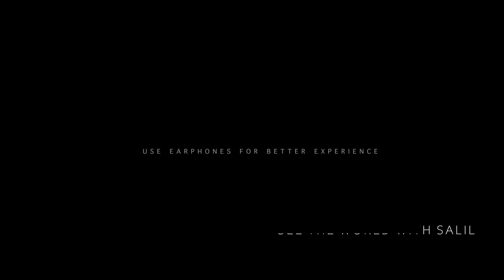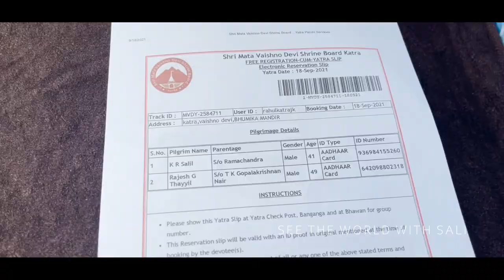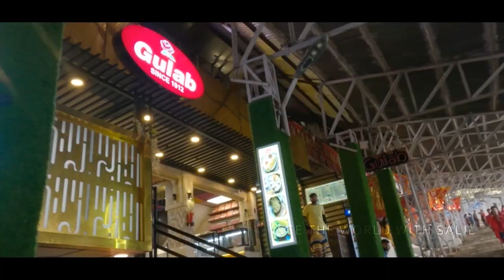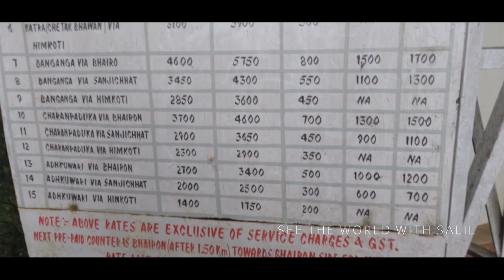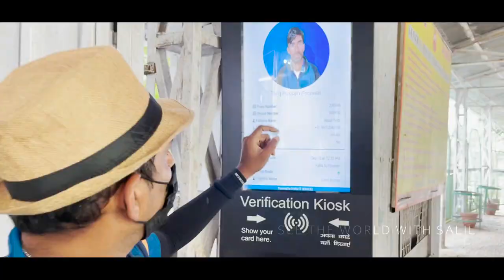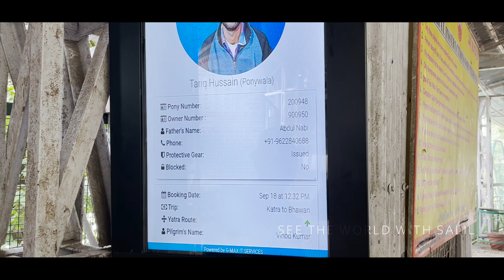Mata Vaishno Devi Jammu | EP 19 | VLOG # 73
Our friend Abdu came to our hotel and we dropped him at Katra Railway station, the last staion in
J  & K. Got the online permit for Mata Vaishno Devi temple and we booked horse ride for temple visit.
3.5 half hours to reach the top. Helicopter , hiking, cable car and horse ride options available for the temple visit. On the way horse stopped for food and drinks.
Camera not allowed inside the temple. After food we planned to go down by steps. It took 3 hours to reach the bottom.

Mata Vaishno Devi Temple

Vaishno Devi Temple Vaishno Devi is one of the most popular and revered Hindu religious shrines in India.  Set in the Trikuta Hills in Jammu, Vaishno Devi is visited by millions of people every year.
But it is during the Navratras that many people throng this shrine. It is believed that Mata Vaishno Devi observed a nine-day fast ‘Navratra’ while praying for the victory of Lord Rama against Ravana.
Maa Vaishno is said to be the manifestation of Maa Shakti. People have this belief that Maa Vaishno
fulfills every wish that comes from a pure soul and true heart. The temple is situated at an altitude of 5200 feet and you to reach, you need to trek, around 14 km from Katra.

• Camera - GOPRO HERO BLACK 8, Iphone 12 pro & GOPRO HERO BLACK 9

Only Mat Premium Doormats Manufacturer.
Cocotuft Doormats.
B & G Machine Tools.
Tradex Systems Pvt. Ltd. Technology & Beyond.
Popy Umbrella

see the world with salil
ribbles holidays
Iphone 12 pro
kochi to kanyakumari
gopro camera
Incredible India
Mahindra Thar
all india trip
INB trip
K to K trip
car life
taste of india
travel in covid
all india trip
all india tour packages
mahindra thar
thar
J & K tourism
Katra
how to go to Vaishno Devi temple
Katra to Delhi
Jammu
Katra
Jammu
Union territory J & K
tourist attraction in jammu
national highway
national highway authority of india
fastag
toll in punjab
toll tax
digitalized India
travel without cash
nhai highway
Pakistan Border
things to know in Vaishno Devi temple